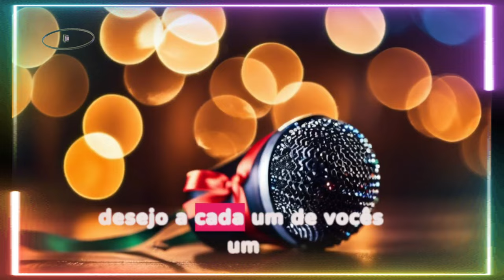Mensagem de Natal